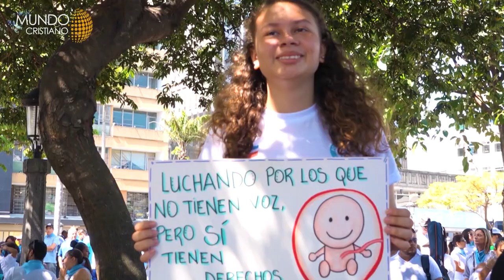De pie en el congreso contra el aborto